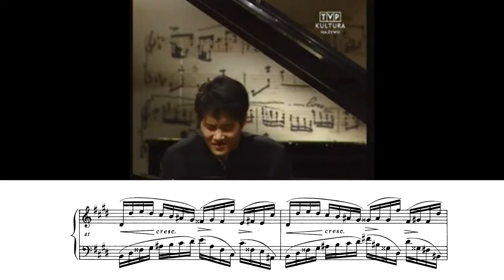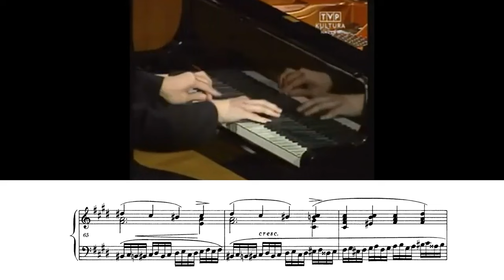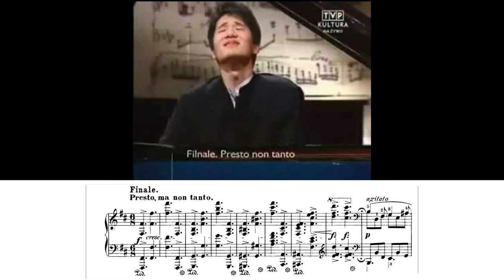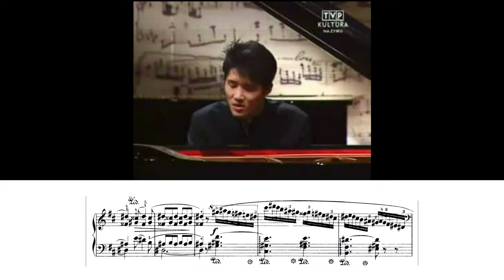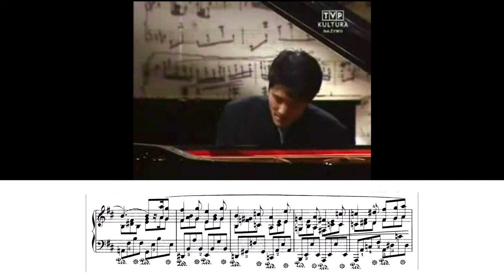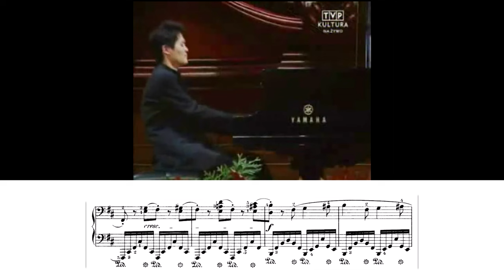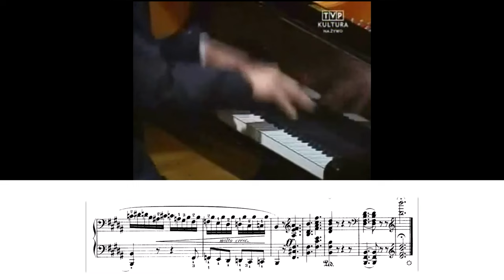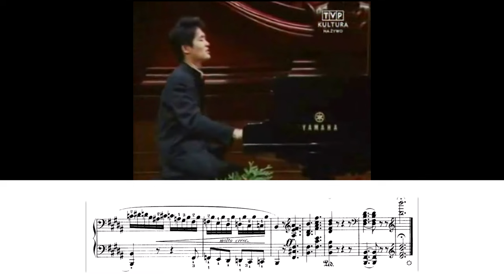이 미친 연주를 기점으로 한국은 클래식 선진국이 되었습니다..feat 다시 돌아온 한국인 최초 쇼팽콩쿨 입상자 클라스..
+임동민 피아니스트 콘텐츠가 조만간 업로드 될 예정입니다

구독자분들을 위한  공연 티켓증정 이벤트 진행!
(1인2매) 총 5명 한정!
🧡이벤트 참여 방법🧡
1.또모 인스타 그램 팔로우 (@towmoo_official)
2. '영상을 보신 후 ''임동민 피아니스트 리사이틀" 공연 기대평 작성 (지금 이 영상 댓글에 달아주세요!)
3. 당첨자 발표는 3일 뒤 대댓글 및 하트로 달아드립니다!

[ 한국인 최초 쇼팽 콩쿨 입상자 임동민 피아니스트 피아노 리사이틀 🔥최대 50%🔥할인혜택 진행!! ]

지금 바로, 프로필링크를 통해 예매하실 수 있습니다🔔

한국인 최초로 쇼팽 국제 콩쿠르에서 입상을 하며 당시 음악계 센세이션한 피아니스트로 각인된 임동민 피아니스트!

다가오는 6월 8일, 연세대학교 백주년기념관에서 그의 화려한 리사이틀이 2회차로 진행됩니다👏🏻👏🏻

이번 공연에서는 쇼팽과 슈베르트로 그의 감미로운 선율을 감상하실 수 있는데요✨

그 만의 섬세한 곡 해석이 담긴 이번 공연, 지금 바로 50% 할인된 가격으로 예매 가능한 점도 놓치지마세요!!

6월 8일, 연세대학교 백주년기념관에서 각 2시, 7시에 진행되는 임동민 피아니스트 리사이틀! 많은 기대 부탁드립니다🫶🏻

[ 임동민 피아니스트 리사이틀 ]

📍2024년 6월 8일 토요일 14:00 19:00
📍연세대학교 백주년기념관 콘서트홀

PROGRAM I

F. Chopin Sonata No. 3 in b minor, Op. 58
쇼팽 소나타 제 3번 나단조, 작품번호 58번
II. Scherzo: Molto vivace
III. Largo IV. Finale: Presto non tanto

INTERMISSION

F. Schubert Piano Sonata No. 21 in B-flat major, D. 960
슈베르트 피아노 소나타 제 21번 내림 나장조, 작품번호 960번
I. Molto Moderato
II. Andante Sostenuto
Ill. Scherzo. Allegro vivace con delicatezza
IV. Allegro non troppo